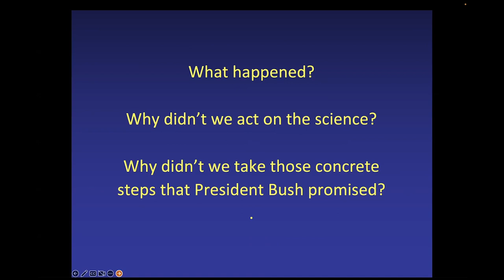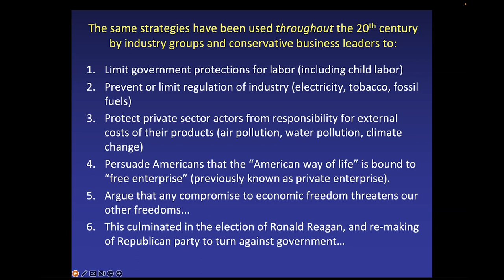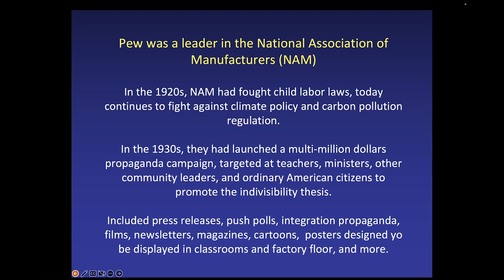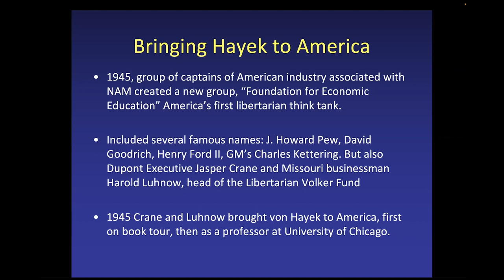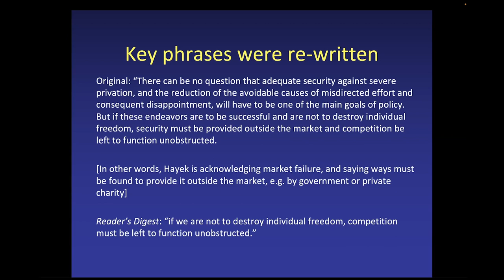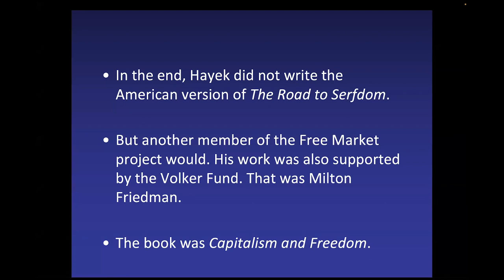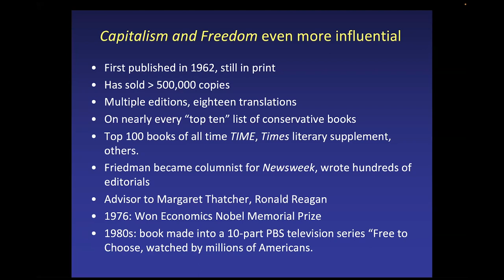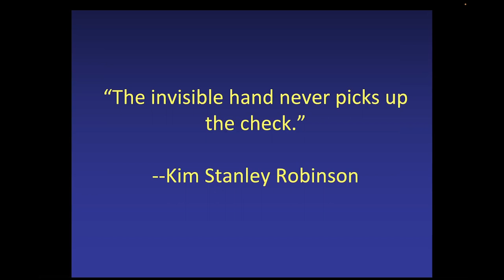How Capitalists Sold Us an Extreme Free-Market Ideology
Naomi Oreskes, a historian of science at Harvard University, is the author of the acclaimed bestseller Merchants of Doubt, co-written with Erik Conway, which reveals how capitalist ideologues fostered climate-change denialism.

In this talk, she discussed her new blockbuster "The Big Myth: How American Business Taught Us to Loathe Government and Love the Free Market," also written with Conway, which Kirkus praises as “a thoughtful denunciation of the economic dogma that the market knows best.”